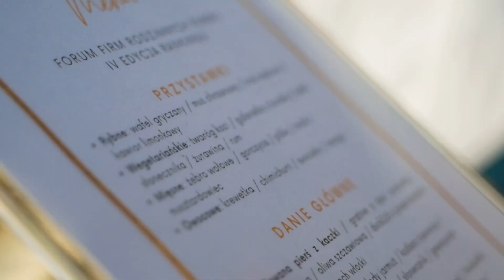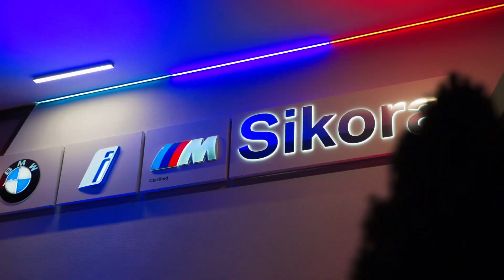Gala FORBESA Polska w BMW Sikora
🧑‍🍳📣‼️🍽🥕🥦 UWAGA 📣‼️🍲🥗🥩 NOWY FILM 📺 ➨ 🔥 Zapraszam serdecznie ➡️ do obejrzenia 🎬 mojego kanału🧑‍🍳 🥦🍎🥨 ➜ "albo Grubo albo Wcale" ♨️‼️ Zajrzyj również na moje media społecznościowe [linki poniżej]​ 👍 🔴

Bądź ze mną na bieżąco,⏰  już wkrótce nowe historie kulinarne 😍.

Zapraszam do obejrzenia relacji video z wydarzenia, które odbyło  się 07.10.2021 w Mikołowie w salonie BMW SIKORA, zorganizowanie przez FORBES Polska pod nazwą "Forum Firm Rodzinnych". Jak zwykle miałem wielką przyjemność pracować z Chefem Mateuszem Wojnarem, Michałem Górą i właścicielką firmy [Godkowie.pl] Beatą Godek. A cuda kulinarne wyczarowywaliśmy na OFYRze i Big Green Egg'u.🔥 🔥